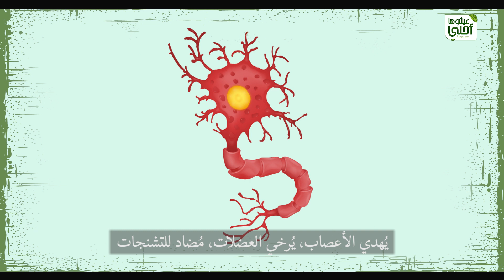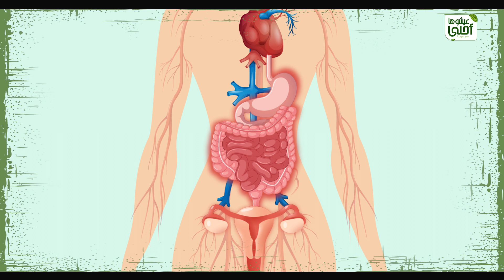الينسون يساعدك في محاربة أعراض الإنفلونزا و أدوار البرد